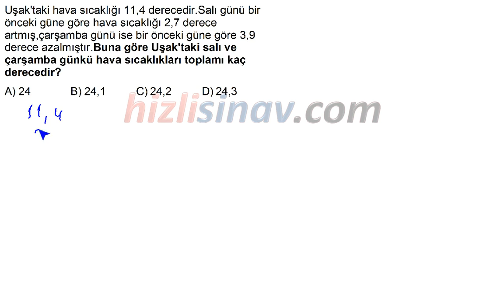HızlıSınav Soru Çözüm Videosu (Soru Kodu:47717)